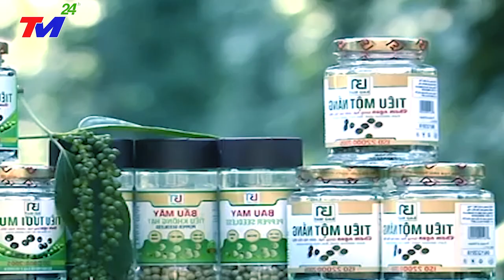🔴NGUY TO RỒI-SÁNG NAY! TQ-ĐỘNG~ĐẤT ŁỞ~NÚI ĐÁ TANG~THƯƠNG! BÃO MỚI đổ bộ VÙI~LẤP HÀNG NGHÌN NGÔI NHÀ